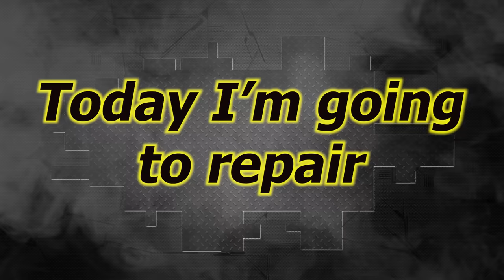Mercedes AMG C43. The rear end rebuilding. Восстановление задней части.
In this video: Body repair.  Repair of the rear of the right side. Repair is difficult. Replacement of the rail, replacement of the quarter panel and inner elements. Welding works.
В этом видео: Ремонт кузова. Ремонт задней части правой стороны. Ремонт трудный. Замена лонжерона, замена четверти панели и внутренних элементов. Сварочные работы.

AUTONAZAKAZ - помощь при покупки автомобиля на аукционах США и его доставка.